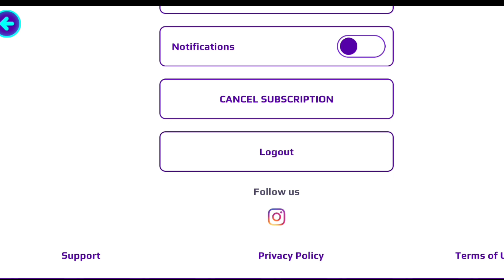How To Get POOP House For Free! 😛🤩🤩 [Troll]